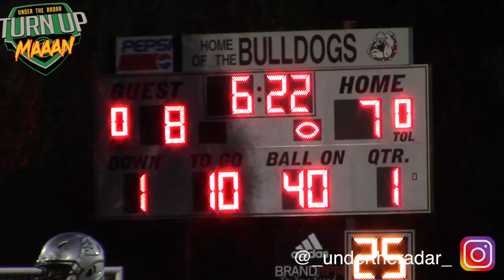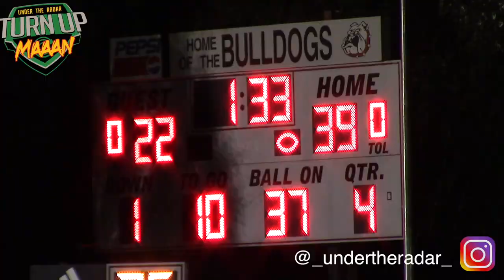🔥🔥 Crazy Game !! | Butler (NC) vs Myers Park (NC) | Action Packed UTR Highlights